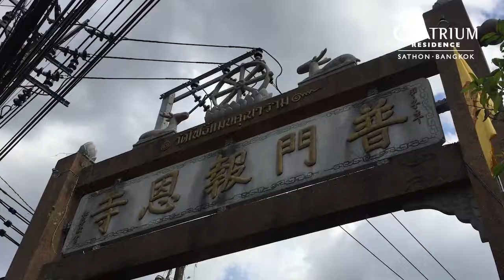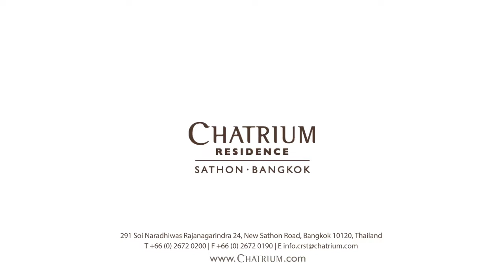Explore Bangkok with Chatrium Residence Sathon Bangkok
When traveling in Bangkok Chatrium Residence Sathon Bangkok is the perfect location, with many neighboring attractions and the best places to visit including the beautiful Wat Pho Man Chinese temple and great shopping at The Up Rama 3 community mall.